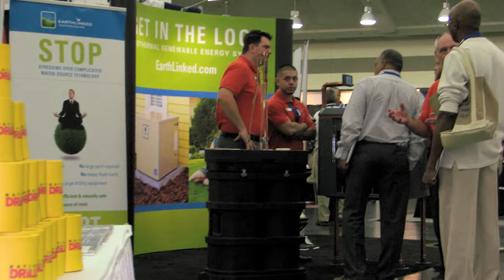Marketing for Geothermal Drillers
National Driller contributor Jay Egg talks about the importance of marketing for the geothermal drilling industry at the IGSHPA Technical Conference and Expo 2014.